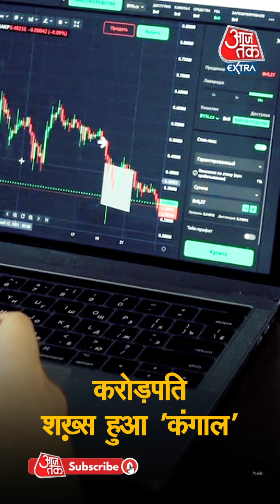Cryptocurrency में किया Invest, ऐसे एक झटके में गंवाए 15 Crore | Bitcoin Trader | Password Hack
एक Bitcoin Trader ने खुलासा किया है कि password चोरी हो जाने के बाद उसने लगभग 15 crore मूल्य की cryptocurrency गंवा दी. उसने social media पर अपनी इस story को share किया है. शख्स ने कहा कि अगर password hack नहीं किया गया होता तो वह आज crorepati होता. Reddit user TomokoSlankard ने इस घटना को "आपकी crypto को लेकर डरावनी कहानी क्या है?" नाम के title से share किया है. User ने लिखा कि password चोरी हो जाने के बाद वह लगभग 2 million dollars की क्रिप्टोकरेंसी (Lost Crypto) गंवा बैठा है. शख्स ने दावा किया कि hackers उस server में घुस गए, जहां पर password save था. उसने इन bitcoin को लंबे समय तक safe रखने के लिए encrypted hard drive में store किया था. लेकिन hackers ने उसपर ही attack कर दिया. शख्स ने कहा कि password चोरी हो जाने के बाद वह अब अपनी bitcoin amount को वापस नहीं हासिल कर पाएगा. Bitcoin trader शख्स ने अपनी post में दावा किया कि उसने शुरुआत में 20,000 dollars का investment किया था. अगर password चोरी नहीं किया गया होता तो वह अब एक crorepati की जिंदगी गुजार रहा होता. TomokoSlankard की पोस्ट पर और भी कई users ने ऐसी ही story share की है. एक शख्स से जब पूछा गया कि उसने password कैसे खोया तो उसने कहा कि "backup server hack हो गया था." गौरतलब है कि कई लोग ऐसे हैं जो इस digital currency का समर्थन करते हैं. वहीं कई लोग ऐसे भी हैं जो इसकी अस्थिरता और असुरक्षित होने पर इसका विरोध करते हैं. लोग अपनी एक छोटी सी गलती के चलते अपना big amount bitcoin में गंवा बैठते हैं.